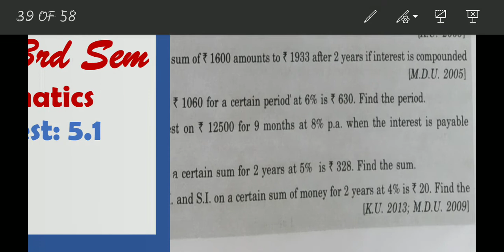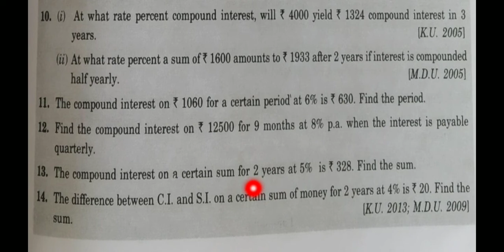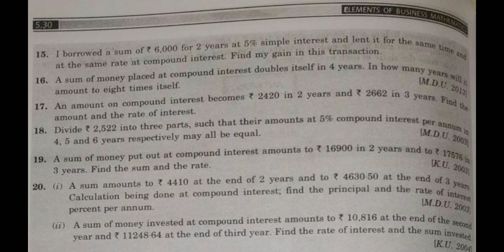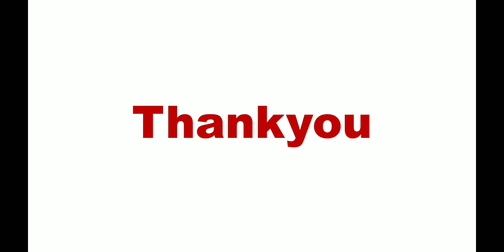Compound Interest Part-3, Business Mathematics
B.com Hons Semester 3rd
Business Mathematics
Compound Interest
Exercise 5.1
part-3 Covers Question Number 13 to 15